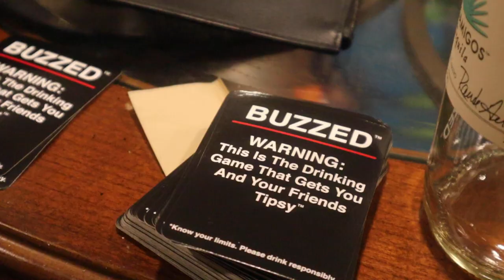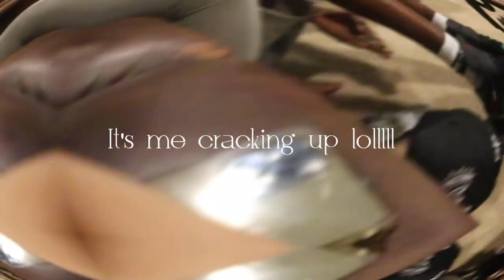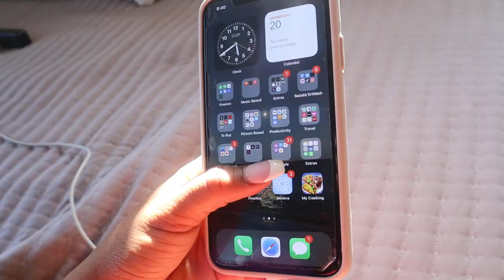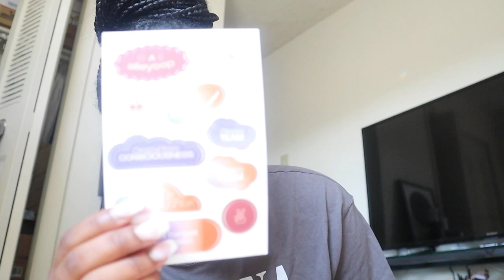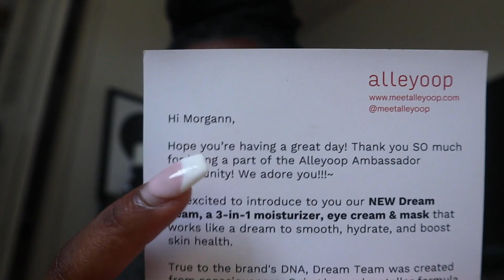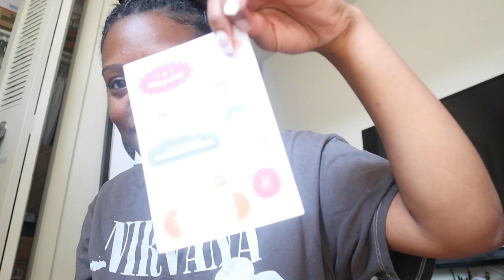VLOG: TIKTOK TIPS, ASOS HEELS, PR UNBOXING, GAME NIGHT, SKINCARE & MORE | MORGANN FLOWERS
Hey boo welcome to another vloggggg! This week we had a little game night, unbox some PR, I recorded some content for Mic’d Up With Monty and an event. I also chat about how I plan my weekly content and my goal with Tiktok going forward!

Things mentioned:

Blue Public Desire heels

Codes:
Franshause (jewelry) code: MFLOWERS10